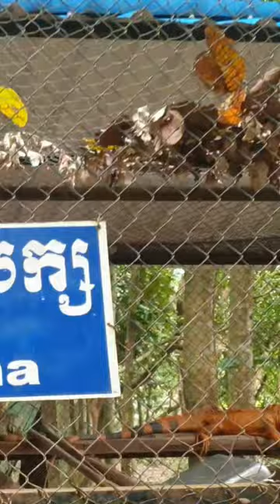I'm not toy my name iguana